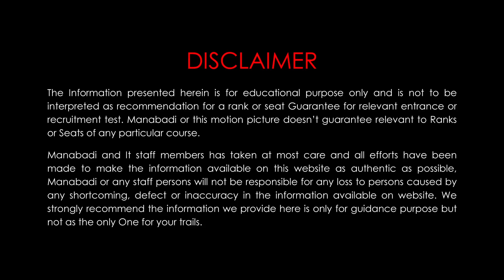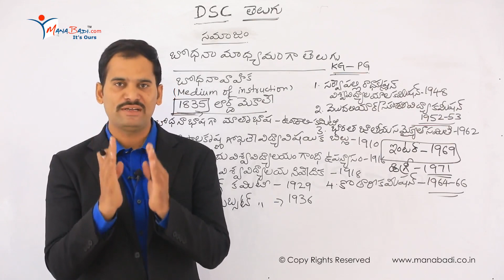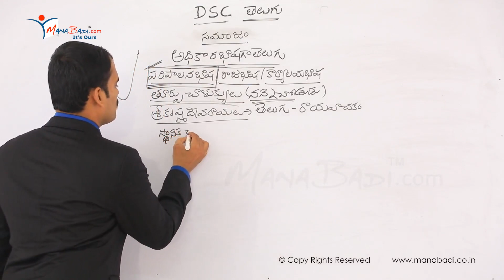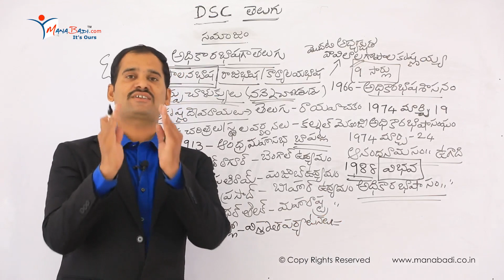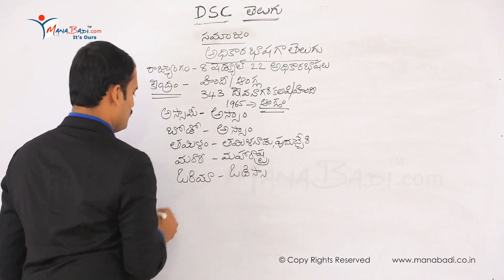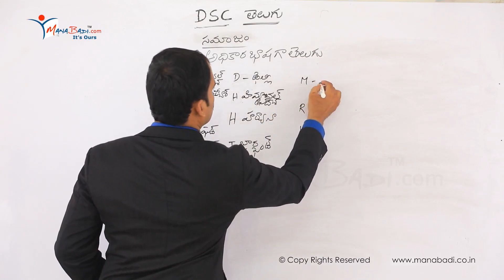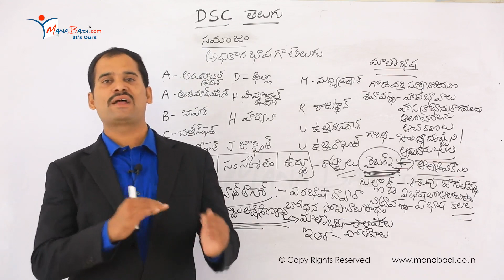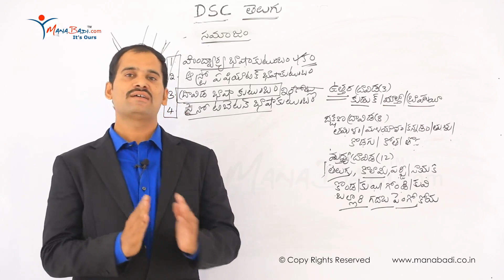TET/DSC SGT Telugu Methodology భోదనా మాధ్యమంగా తెలుగు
tet ts,
tet 2023,
ts tet 2023,
tet notification,
tet exam,
tet result,
ts tet 2023 notification,
tet syllabus,
ap tet,
tet hall ticket download,
ctet,
tstet,
sb tet,